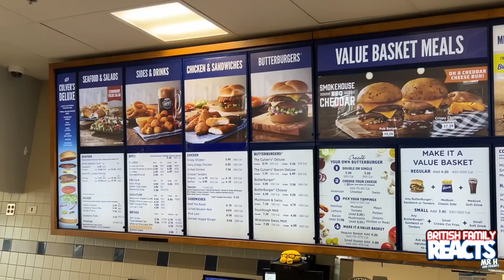Brits try [CULVERS] For the first time | USA Vacation Vlog No.5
In todays reaction video, YOUR British Family (Mr H and friends) try [CULVERS] or the first time | USA Vacation Vlog No.5

In Todays Brit Vacation Vlog to the U.S. Mr H, Mrs H and Baby H try the fast food chain Culvers for the very first time !

Mr H and friends try the Smoked BBQ Cheddar burger, Culver Fries, Culvers Custard Sundae, Spicy Chicken Sandwich and Cheese Curds !

Culver Franchising System, LLC (Culver's) is an American fast-casual restaurant chain. The company was founded in 1984 by George, Ruth, Craig, and Lea Culver. The first location opened in Sauk City, Wisconsin, on July 18, 1984, under the name "Culver's Frozen Custard and ButterBurgers." The privately held company is headquartered in Prairie du Sac, Wisconsin. The chain operates primarily in the Midwestern United States, and has a total of 899 restaurants in 26 states as of February 2023.

Culver's menu is mostly known for its butter burgers and frozen custard, but offers many other options, including: cheese curds, onion rings, chicken, fish, grilled cheese, soups, salads, milkshakes, and various specialty items

BRISTOL
United Kingdom
BS15 0FH